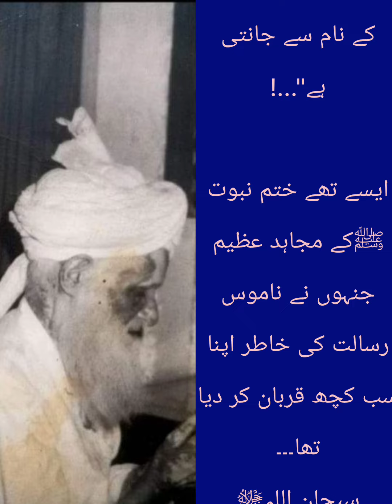Khatm e Nabuwat k Azeem Mujahid| Ghulam Ghaus Hazzarvi